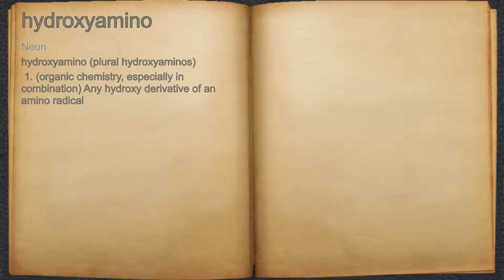What does hydroxyamino mean?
A spoken definition of hydroxyamino.

Intro Sound:
Typewriter - Tamskp